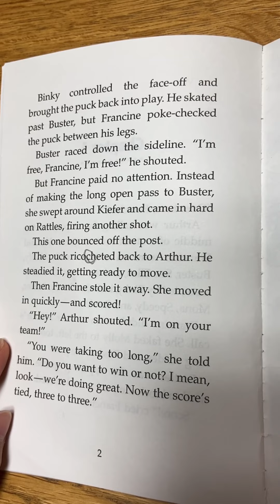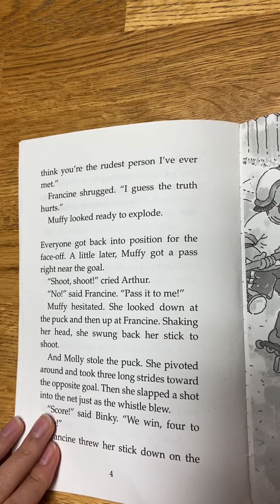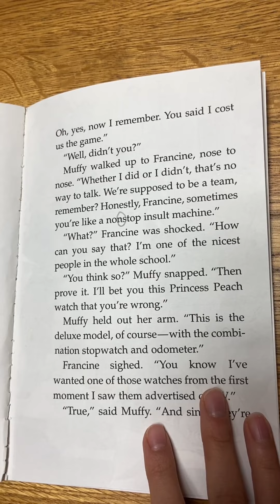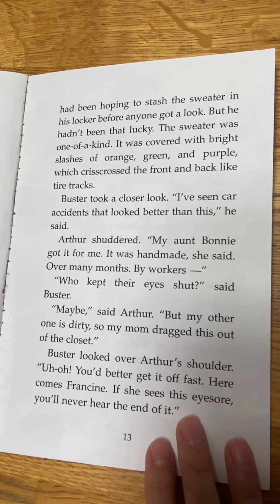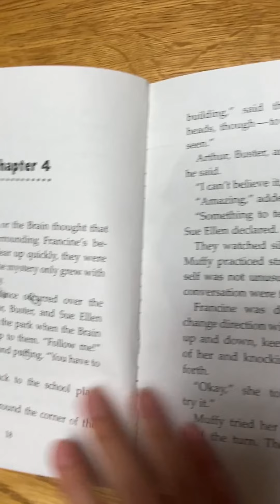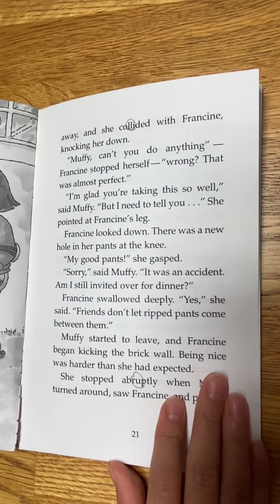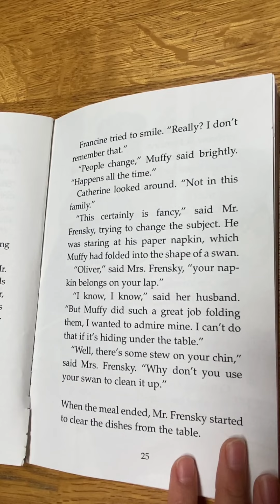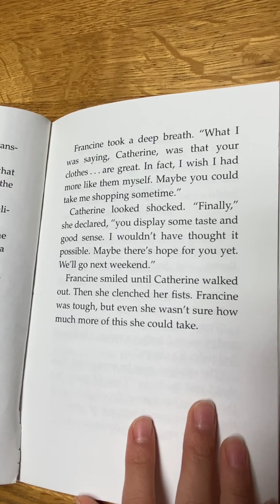7주차 ~ Arthur Chapter Book 14(Francine,Believe It or Not) / 아서챕터북 / 초등영어 / 엄마표영어 / 스스로읽기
평범한 초딩4학년의 일상생활 vlog입니다.

유니의 영어책 읽기편
7주차 ~ Arthur Chapter Book 14(Francine, Believe It or Not)

보통 하루에 20분정도 스스로 읽기를 한답니다.
(한권을 이틀로 나눠서 반씩 읽고 있어요)

매주 발전하는 유니를 응원해주세요^^*